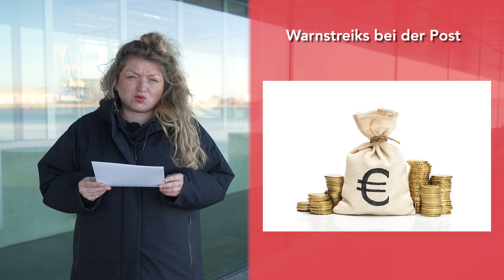Kurzmeldungen: Digitale Strafanzeigen, Poststreiks und Schmierereien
In dieser Ausgabe enthalten unsere Kurzmeldungen folgende Themen: Strafanzeigen können nun digital aufgegeben werden. Bei der Post gab es erneut Warnstreiks.
Drei Schmierereien wurden am vergangenen Wochenende im Zuständigkeitsbereich der Bundespolizeiinspektion Rostock gezählt.